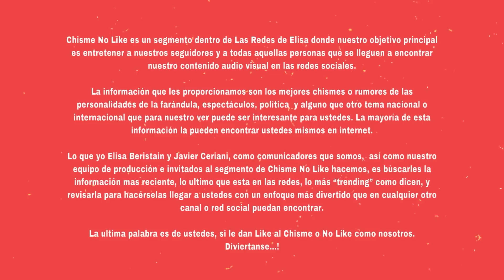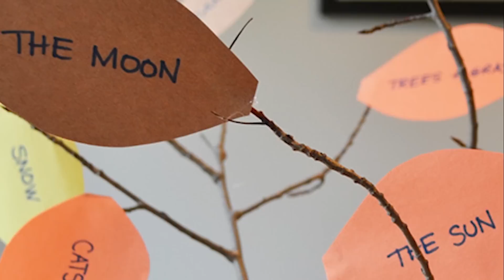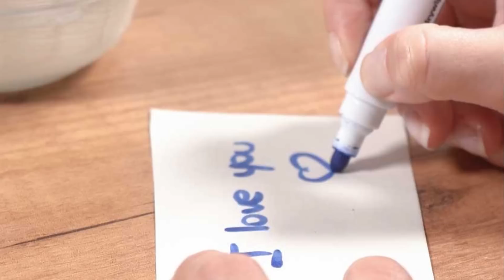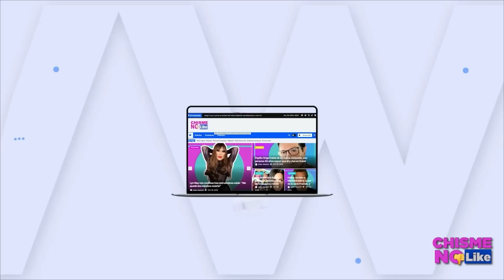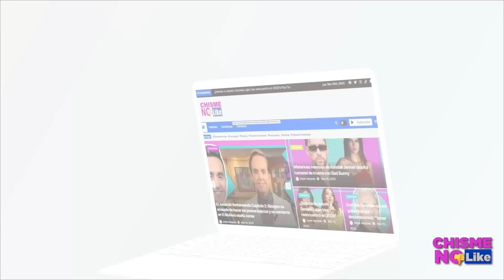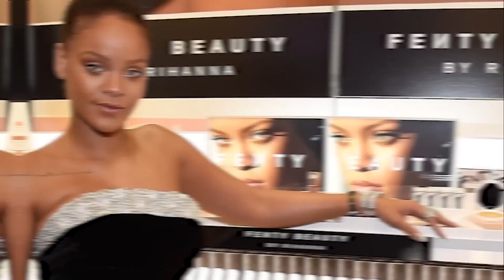NANA DE SHAKIRA ROMPE EL SILENCIO SOBRE LA TRAICIÓN / VIUDA DE FERNANDO DEL SOLAR SIGUE DE CHINCHE